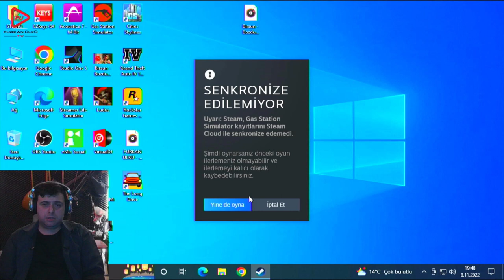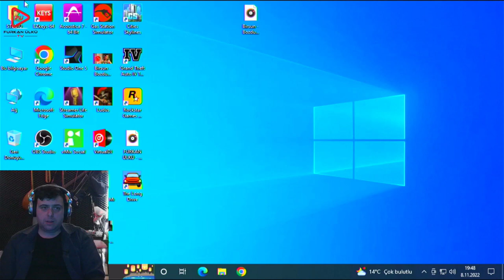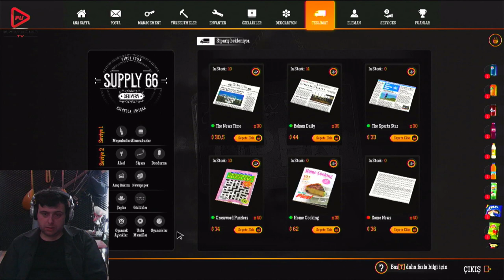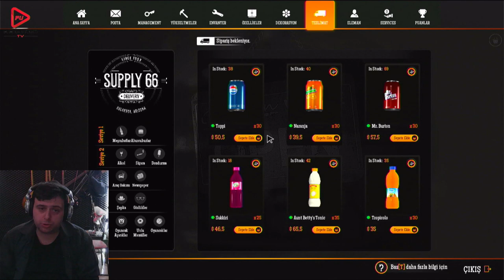SON RÜTUŞLAR (GAS STATION SIMULATOR) FİNAL